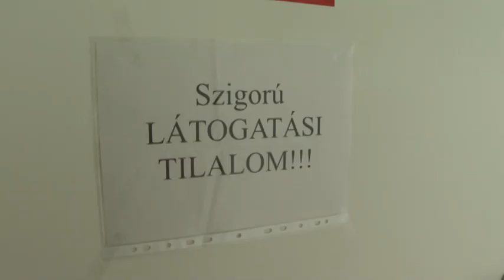Buborékágyat készítetett a kiskunhalasi kórház